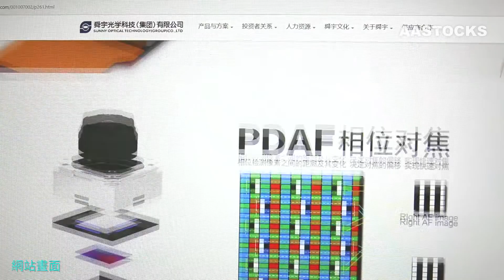【大行報告：蘋果概念股受壓 舜宇獲唱好具憧憬？】美股又破頂，標普科技股超越千禧年泡沫時期表現，港股科技股近日亦興風作浪。。。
瑞聲 (02018) 成為今日表現最佳藍籌，盤中曾破頂，收市升 5.82% 報 123.6 元。舜宇光學 (02382) 早前發盈喜，股價連續三個交易日創新高，今日回吐 2.4% 報 96.6 元，但距離麥格理最樂觀目標價 140 元仍遠，多間大行近日亦齊聲唱好股份前景。